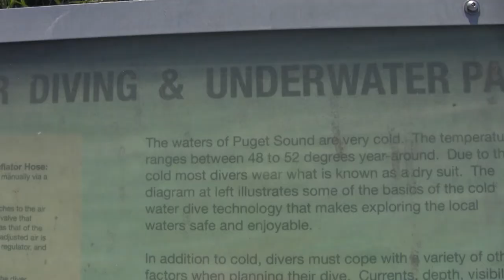'This is Way Harder Than It Looks' Video Training with Annie Crawley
Our World-Underwater Scholarship Society 2012 North American Scholar Megan Cook's trip to Edmonds, Washington learning to shoot video with renown cinematographer and Women's Diver's Hall of Fame Inductee Annie Crawley.  These are some of my first shots underwater, and I'm looking forward to practicing in new locations soon.  It's quite the learning curve!

To learn more about my year of diving and travel follow my scholar blog or on Twitter @MeganCook33